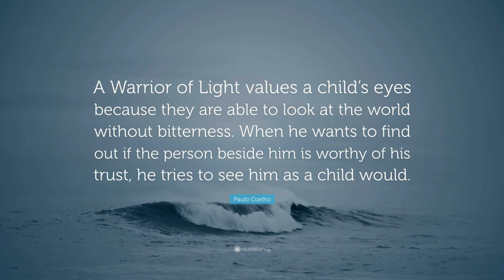A warrior of light